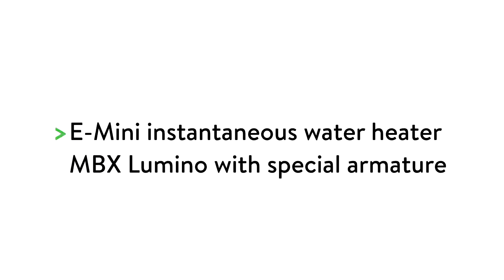MBX Lumino – E-mini instant water heater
If you wish to enjoy hot water at a hand wash basin and conserve energy at the same time then the MBX Lumino is the best choice you can make. Sophisticated electronics automatically regulate the output power to ensure the desired temperature is not exceeded at the point of use. That means: Turn on the tap and hot water flows at the perfect temperature!